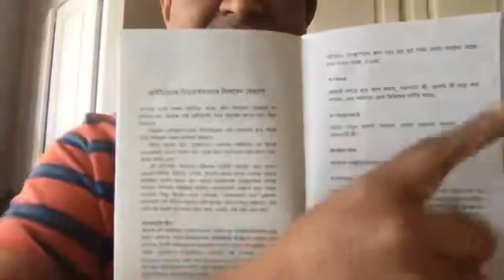আইডিয়া বুঝিয়ে বলবেন বা লিখবেন কীভাবে? NABC Method for idea presentation + elevator pitch Ragib Hasan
~ আইডিয়া পাবেন কী করে? (গবেষণায় হাতে খড়ি) ~

কীভাবে নতুন একটা আইডিয়া গুছিয়ে চিন্তা করবেন এবং কাউকে বোঝাবেন? সহজে কী করে এলিভেটর পিচ (Elevator pitch) তৈরী করবেন? গবেষণায় হাতে খড়ি বই থেকে আলোচনা। এখানে বলেছি NABC মডেলে কীভাবে আইডিয়াকে গুছিয়ে লিখবেন বা বলবেন, তার কথা। গবেষক ছাড়াও ব্যবসায়ী, উদ্যোক্তা, স্টার্টাপ ফাউন্ডার, কিংবা জীবনের প্রতিটি ক্ষেত্রেই এইভাবে আপনি যা বলতে চান তা গুছিয়ে বলতে পারবেন।)

(বইটা আমার প্রকাশক Adarsha ও আমি অনলাইনে দিয়ে দিয়েছি করোনাকালের গবেষকদের জন্য, পড়তে হলে এই লিংকে গিয়ে গুগল গ্রুপে যোগ দিন ও বইটা পড়ুন অনলাইনে। এছাড়া ফেইসবুকে Adarsha Readers Community-তেও বইটি অনলাইনে পড়ার উপায় পাবেন।